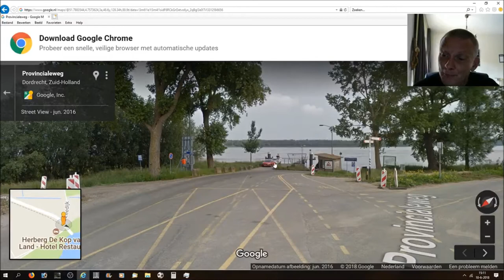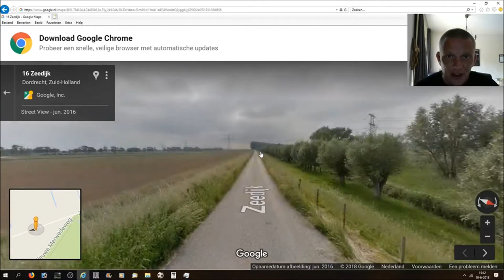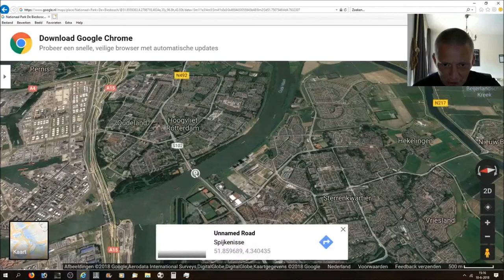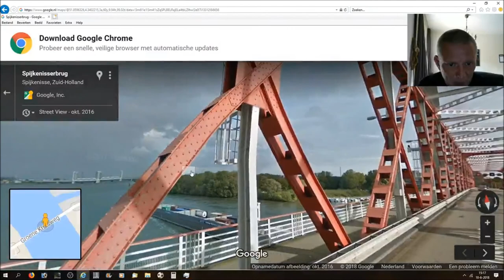Vlog #302 Wandeling Biesbosch ?, mission impossible ! en kritiek op Rijkswaterstaat !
Heyy en leuk dat je weer kijkt naar gloednieuwe vlog hier op mijn kanaal !!!

In deze vlog : Een Tripje naar de Biesbosch gaat fout! en kritiek op Rijkswaterstaat !

Veel plezier met het bekijken van deze vlog !